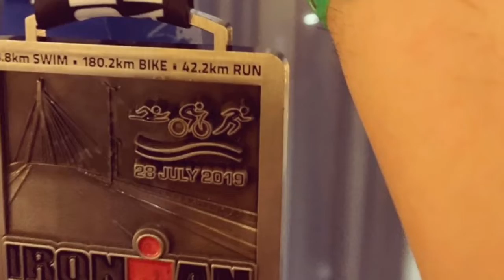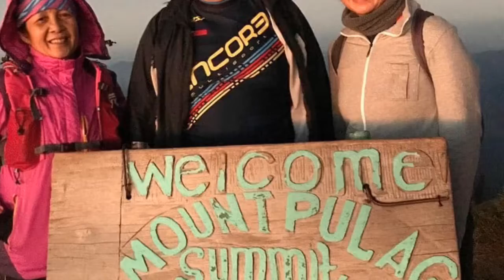Encore Multisport 2019 Awardees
Congratulations to all! Thank you to Vic & Maggie Consunji for having us and many thanks also to all our family, friends and sponsors!